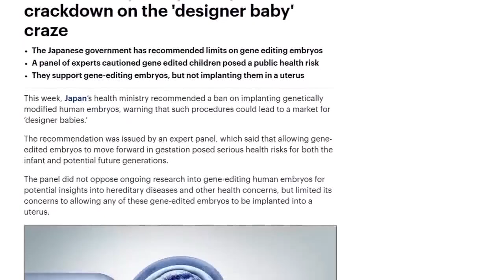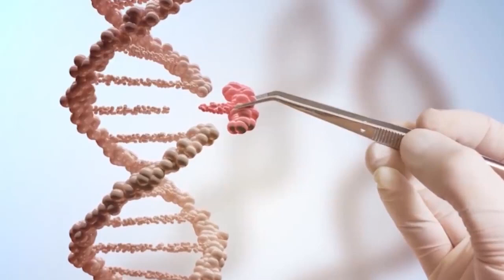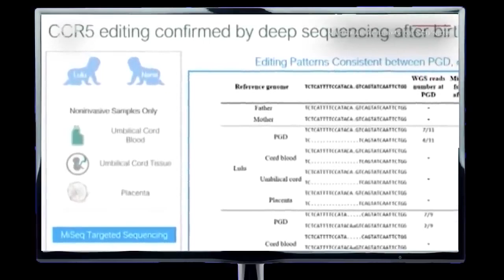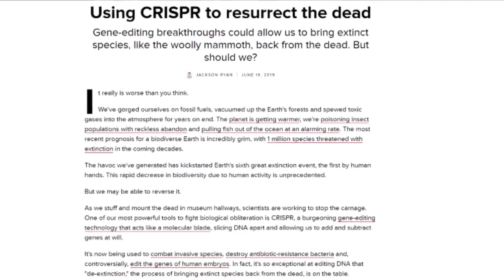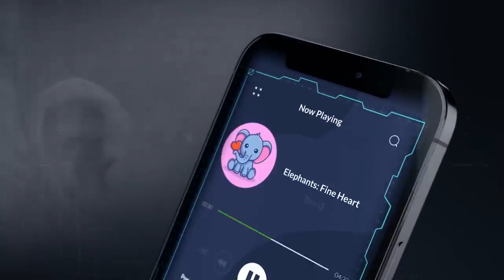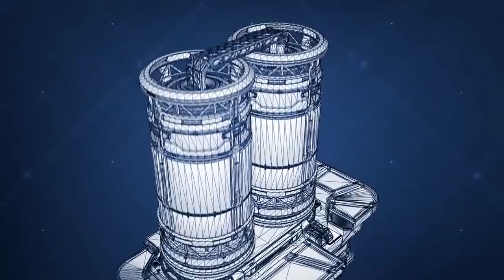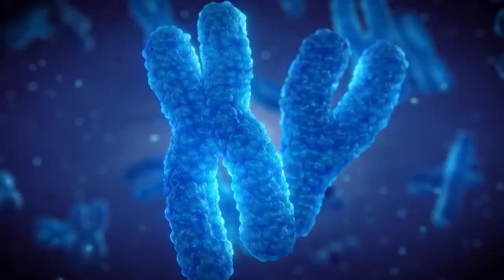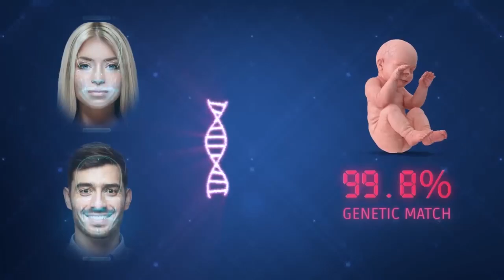Transhumanism and Human Genetic Engineering - ROBERT SEPEHR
Transhumanism advocates the use of current and emerging technologies such as genetic engineering, artificial intelligence, and nanotechnology, to augment human capabilities, enhance longevity, and improve cognition. The term “designer baby” refers to a child who would develop from an embryo or sperm or egg that had been genetically altered. Is there a covert political agenda behind this allegedly altruistic scientific movement?